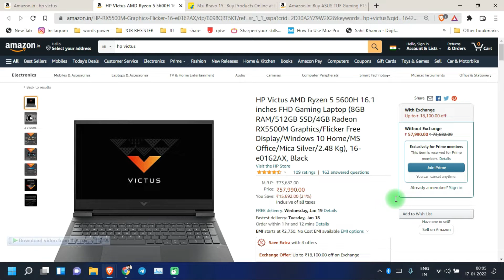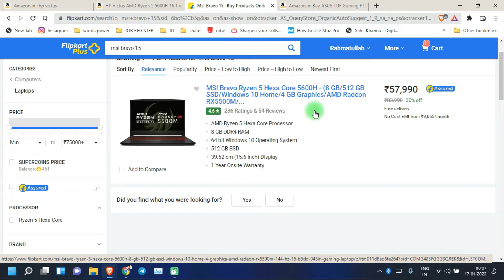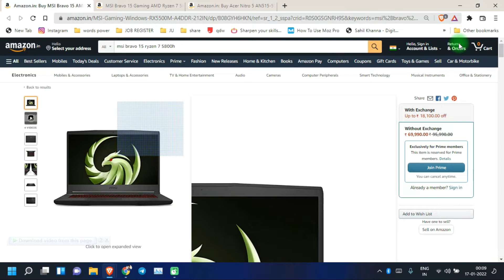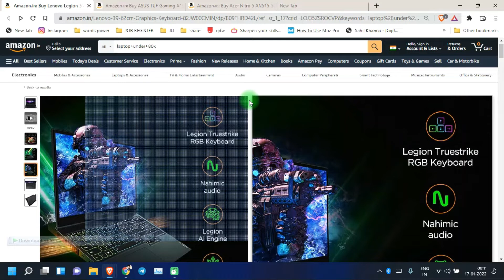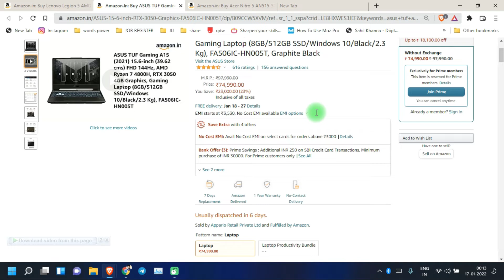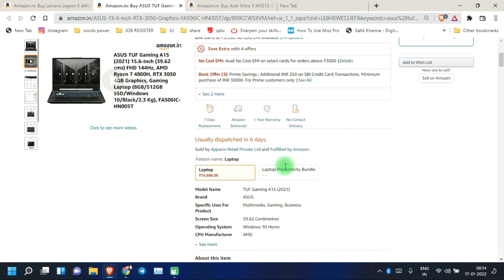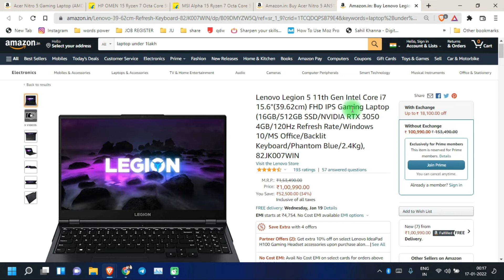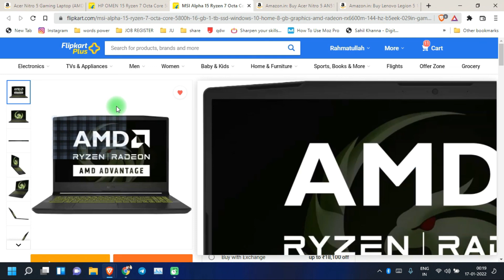BEST GAMING LAPTOP DEAL ON GREAT REPUBLIC DAY ON AMAZON 2022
before buying gaming laptop just watch this video to get an idea of best laptop under best deal offer
# Best Gaming Laptop Amazon great republic day offer#Mercy